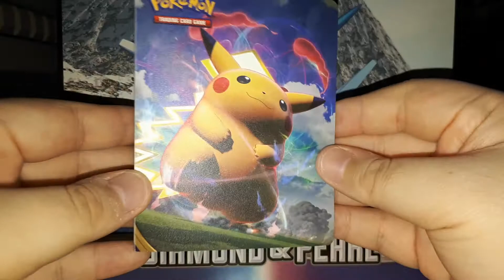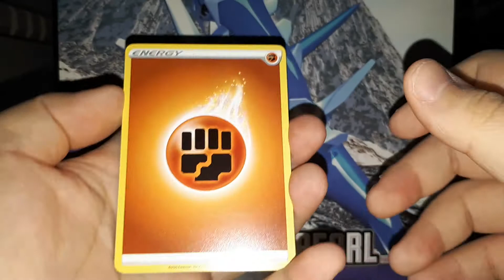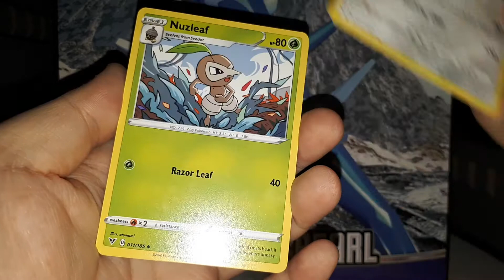Pokemon Vivid Voltage Booster Pack + Mini Portfolio opening | Amazing Rare Pokémon pull?!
Amazing pulls out of 1 booster pack!